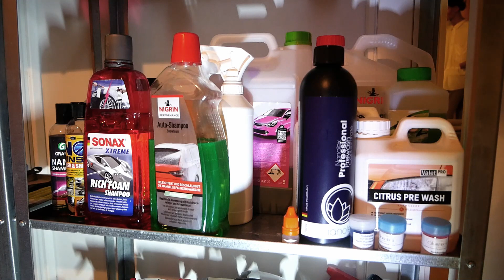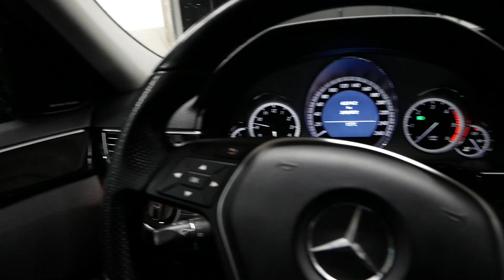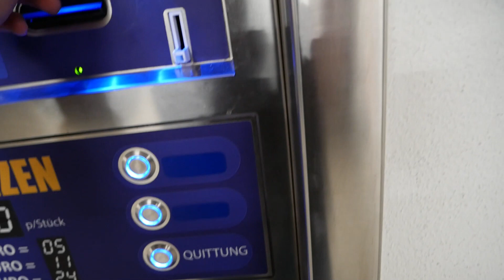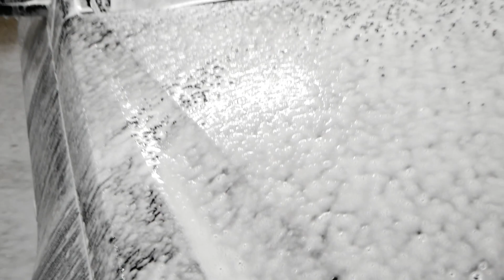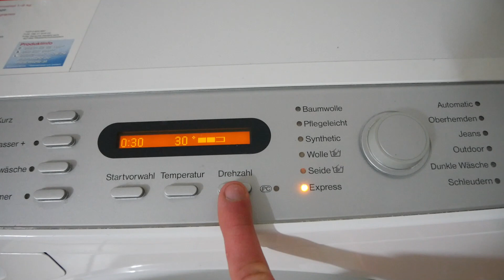Auto Waschen im Winter (Indoor Waschbox) + Ich zeige meinen Detailingkeller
Komplette Winterwäsche von A-Z am W212 in der Indoor Waschbox + Ich zeige meinen Detailingkeller
|| Detailing Kofferraum Tasche ||

|| Felgenbürste ||
** günstige Pinsel

|| Sonax Wash + Seal ||

|| Meine neue Kamera ||

Mehr zum Thema Autopflege unter AutoVerrückt.com

(weiteres siehe Kanalbeschreibung)